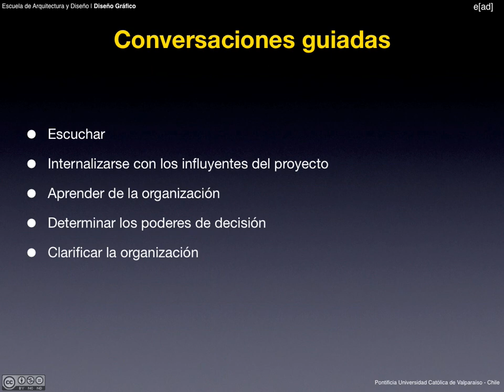Estrategia y Metodología de Diseño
Clase No.1
Lenguaje Computacional 1: METODOLOGIA Y ESTRATEGIA DE DISEÑO
DISEÑO GRAFICO
Escuela de Arquitectura y Diseño
Pontificia Universidad Católica de Valparaíso